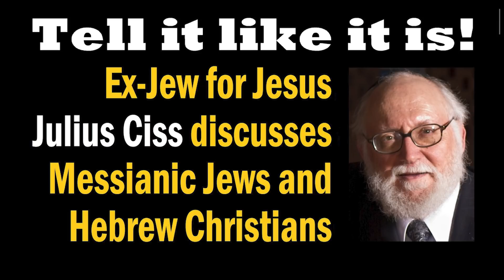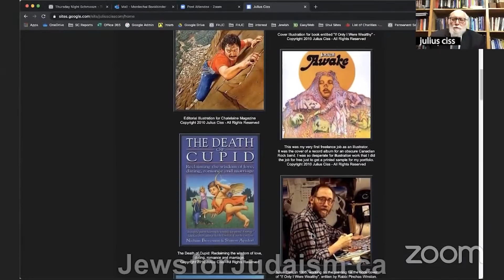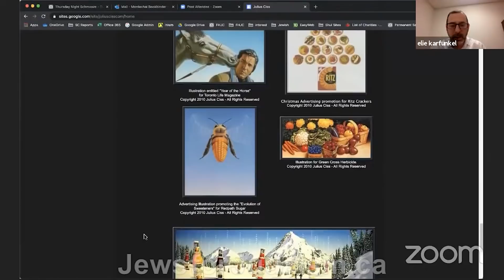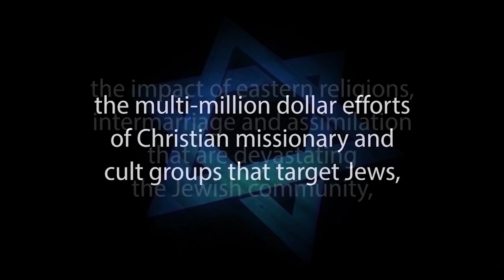TELL IT LIKE IT IS! – Ex Jew for Jesus discusses Messianic Jews and Hebrew Christians – Julius Ciss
TELL IT LIKE IT IS! – Ex Jew for Jesus Julius Ciss discusses Messianic Jews and Hebrew Christians

Julius Ciss, Executive Director and Founder of Jews for Judaism (Canada), shares his fascinating story of how, a son of Holocaust survivors, became a believer in Jesus Christ, and for five years was active in the effort to convert Jews to Christianity – and how he found his way back to Judaism and eventually launched a non-profit aimed at helping Jews in similar situations. Julius is a brave man and a powerful community leader who is responsible for saving many Jewish souls. This compelling interview dives deep into the life of a man who talks the spiritual talk and walks the spiritual walk.

1. Hebrew-Christian missionaries convert thousands of Jews worldwide every year
2. Destructive cults cause many Jews to abandon family, friends and careers
3. Eastern religions, Buddhism and Hinduism are spiritual choices for many Jews
4. Apathy and ignorance leave many Jews unaware, unaffiliated and assimilated
5. Intermarriage is exploding with a 75% rate in some North American cities
6. Anti-Israel BDS on campus inhibits Jewish students from standing up for Israel and Judaism